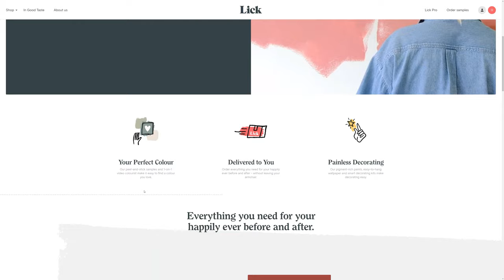Lick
Lick by Neverbland From United Kingdom.
Start up that delivers paint straight to your doorstep. Check the samples out!